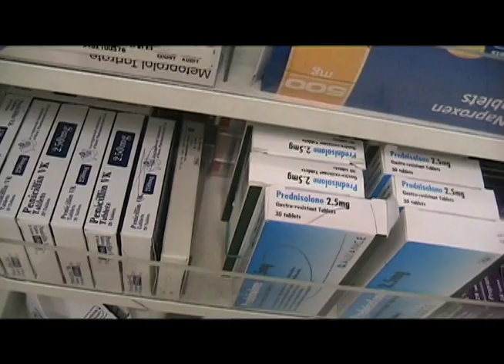filmstudies short film nick, Lawrence, Oliver, Hayley